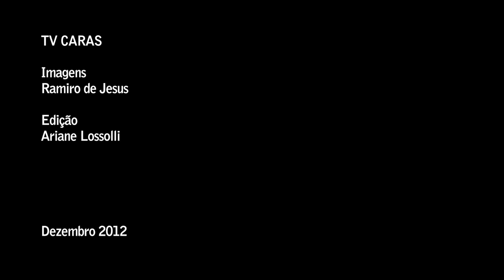Para Anderson Müller, 1º Natal com a filha foi inesquecível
"Dia 24 e 25 eu tenho que estar com a minha família", enfatiza o ator ao falar sobre os planos para a data